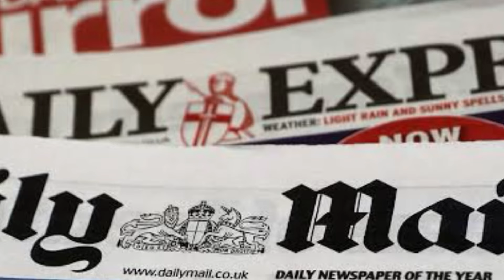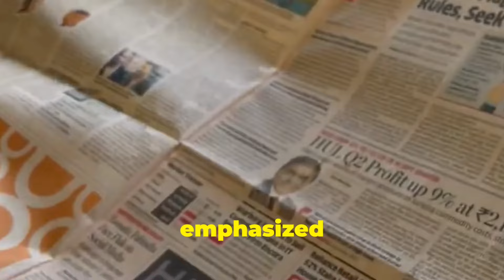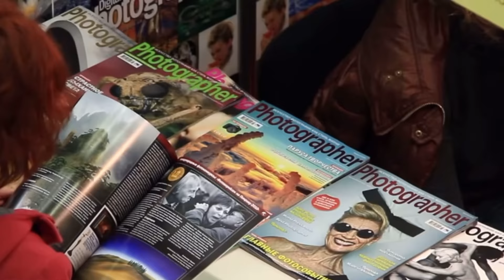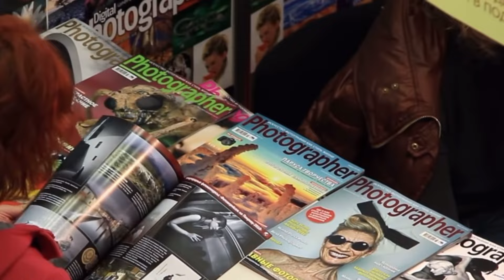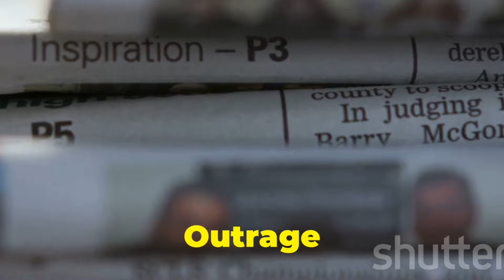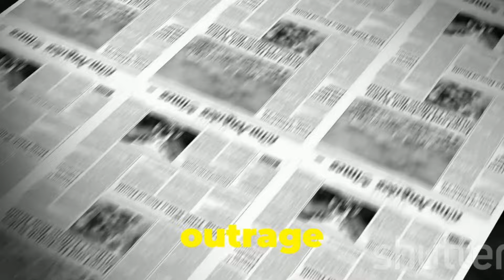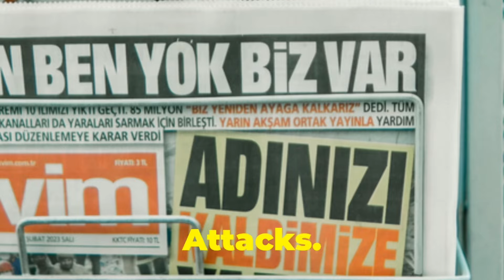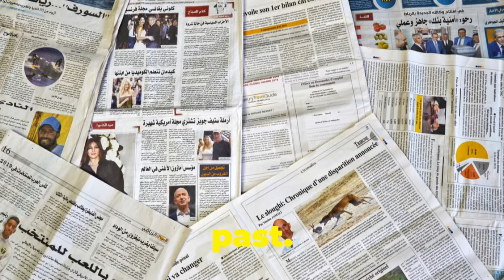🚨TABLOID MEDIA PROVING JAMES OBRIEN WORDS TO BE TRUE BY UNDERMINING SUSSEXES COLOMBIAN TRIP